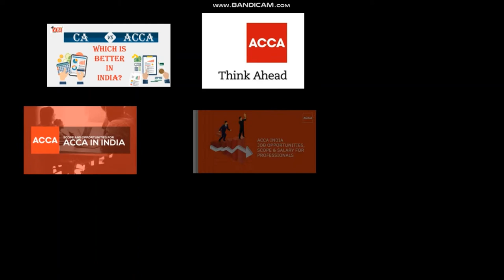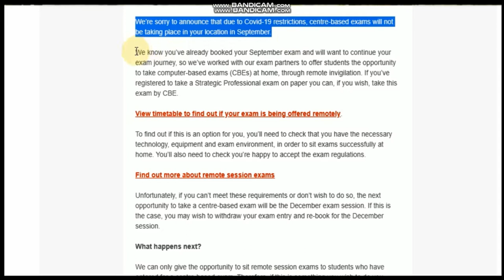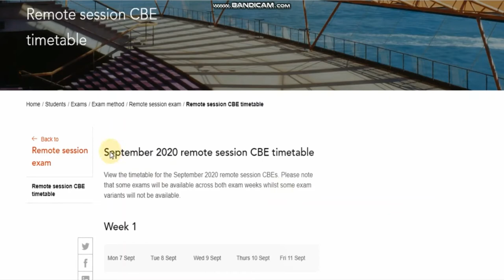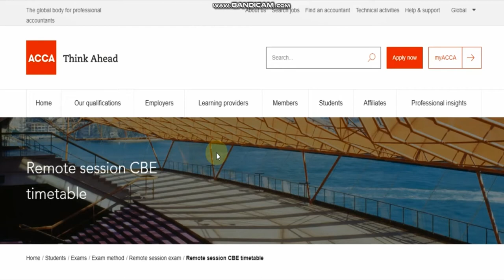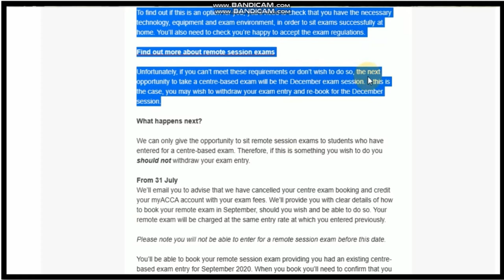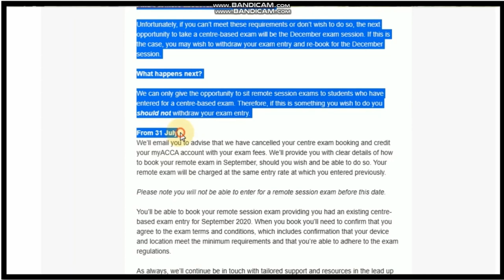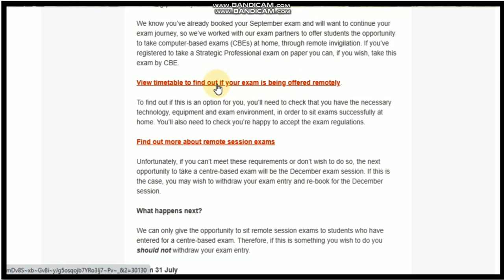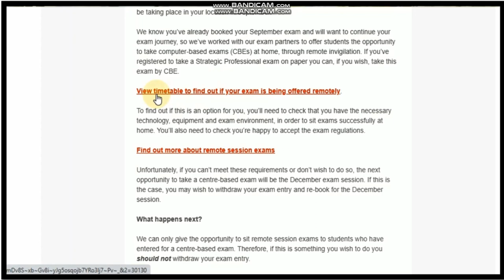IMP Mail From ACCA Relating to Sept. 2020 Exam Session | ACCA Remote Exam | Exam From Home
Here is the important mail sent by the ACCA to every student how have booked for September 2020 Exam Session.
The Confirmation on the applicability of Remote Exams for Applied Skilled and Professional Level Exams is received.

Also Do not forget to watch our previous video on ACCA Remote Exam